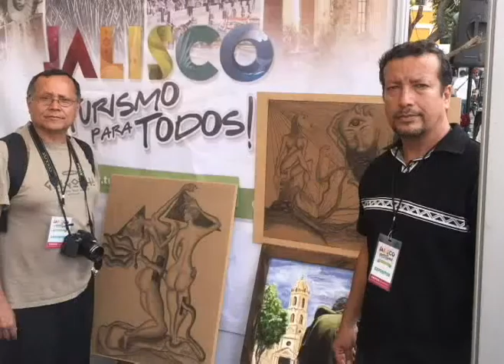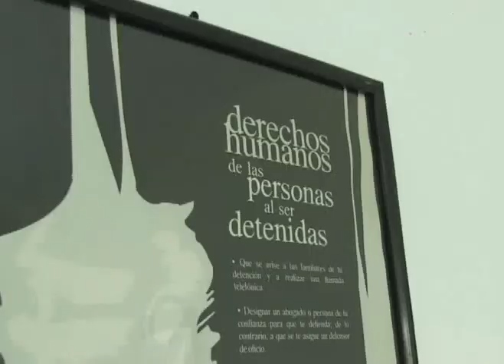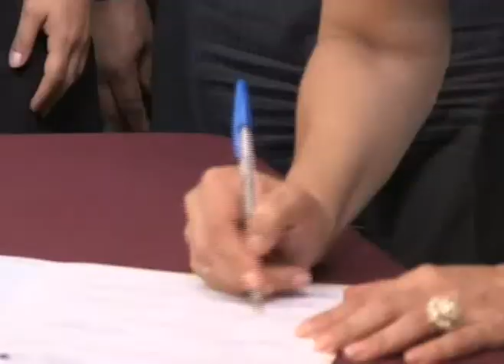Noticiero Pueblo y Gobierno